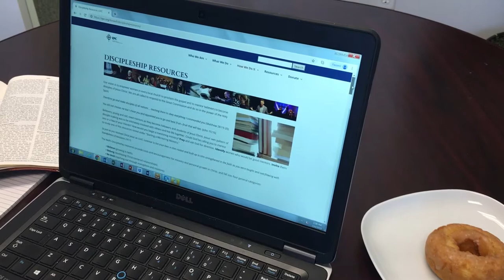Discernment: From Fog to Clarity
This video series is a presentation of the EPC Women's Resource Council. In this edition, Sharon Beekmann describes how Christians can discern God's voice in a sea of noise.

Beekmann is a Teaching Elder in the EPC's Presbytery of the West.